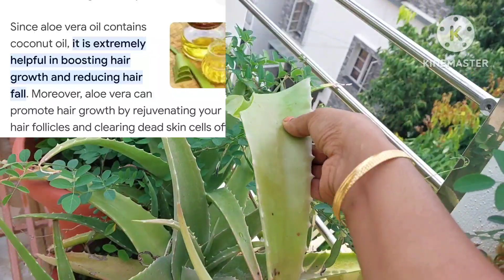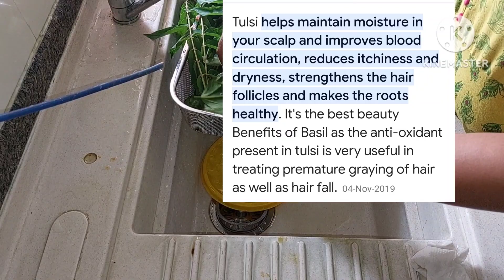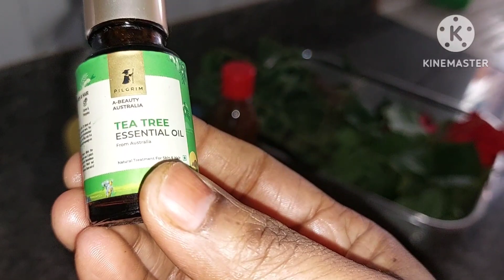Highly effective organic herbal hair oil || ಸೊಗಸಾಗಿ,ದಟ್ಟವಾಗಿ ಕೂದಲು ಬೆಳೆಯ ಬೇಕಾದರೆ ಈ oil use ಮಾಡಿ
Hello everyone today I will share about how to keep hair healthy

rangoli undae
roopari instant silver cleaner
multicolor cotton thoran
javadu powder
Rose water
rangoli undae/stone
square Spice box
stainless steel round Spice box
5 kg Tupperware containers
artifical flower rangoli
brass dup stands
artifical marigold flowers
artificial rangoli
aroma diffuser
small brass diyas
lotus diyas
brass kalasham stand
 microfiber clothes
Essential oils